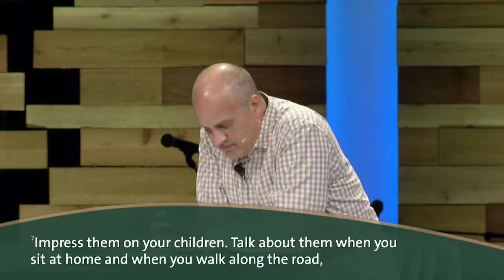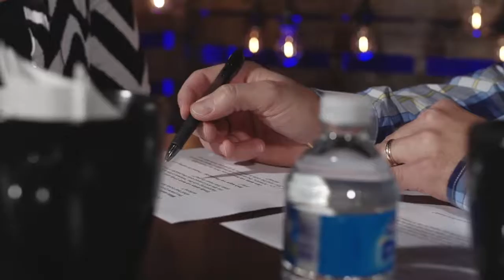Love God: Love Your Kids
Children come to us as blank canvases. We need to paint a picture of the loving God who created them before the rest of society shows up with buckets full of paint.